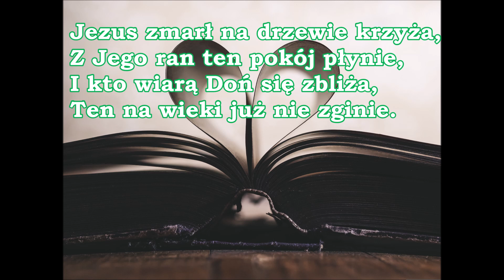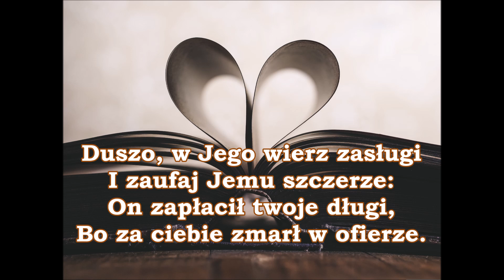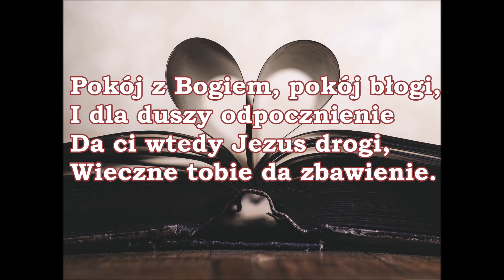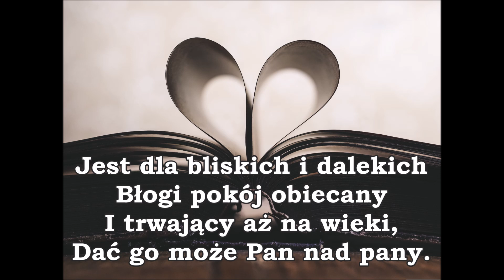pieśń 281 PDiE | CBO | Czytaj Biblie Ostrzeszow